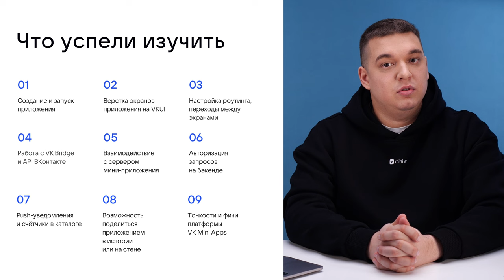4.20. Разработка. Разработка мини-приложений ВКонтакте. Заключение